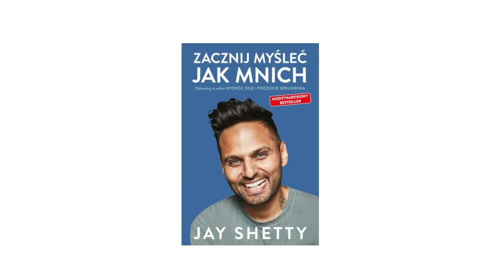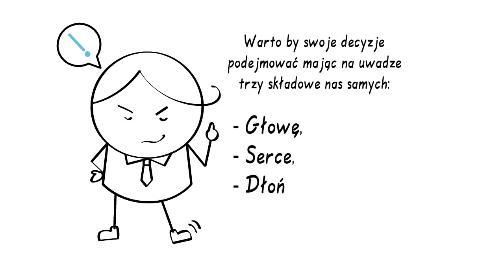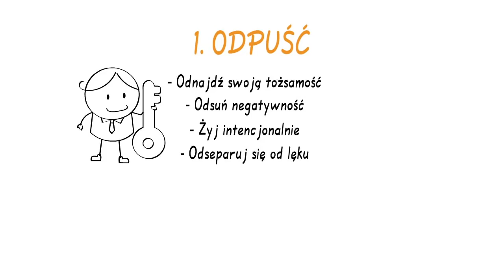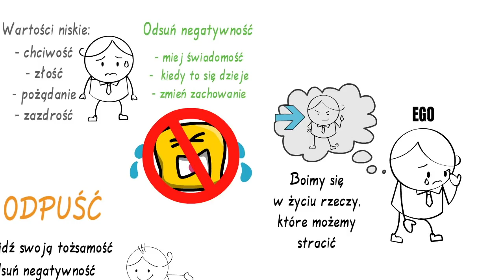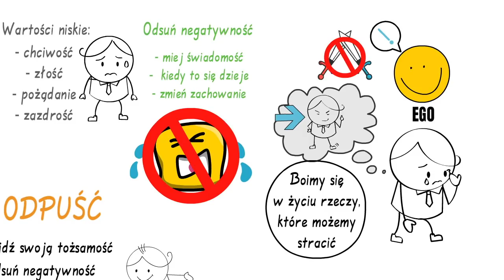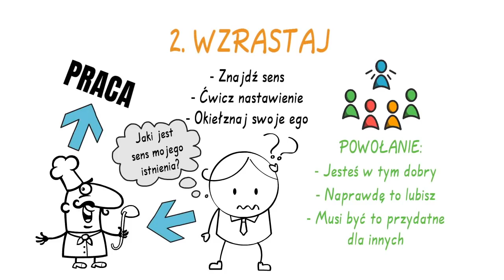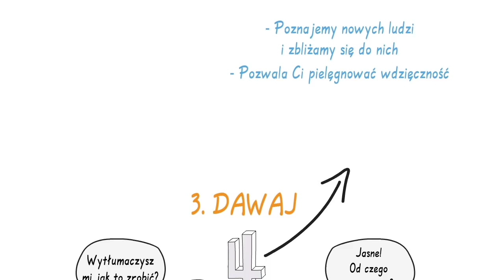Co robić w trudnych czasach?